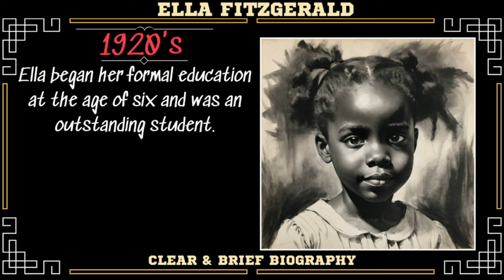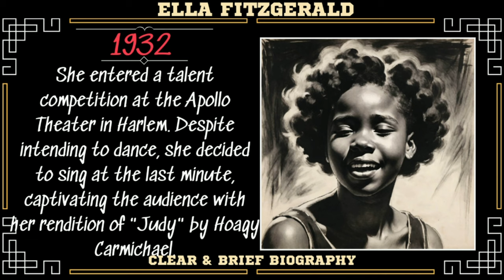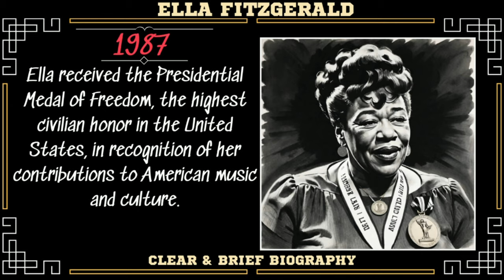Ella Fitzgerald Short Biography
A brief biography of Ella Fitzgerald. (hotpot.ai/art-generator)
Ella Fitzgerald's life story. Short biography - Ella Fitzgerald.

Who is Ella Fitzgerald?
-Ella Jane Fitzgerald was born on April 25, 1917, in Newport News, Virginia, to William and Temperance Fitzgerald. However, her parents separated shortly after her birth, and Ella was left in the care of her mother.
-Ella began her formal education at the age of six and was an outstanding student.
-She and her family were Methodists and were active in the Bethany African Methodist Episcopal Church, where she attended worship services, Bible study, and Sunday school.
-She entered a talent competition at the Apollo Theater in Harlem. Despite intending to dance, she decided to sing at the last minute, captivating the audience with her rendition of "Judy" by Hoagy Carmichael.
-Ella's breakthrough came when she joins the Chick Webb Orchestra, replacing Charlie Linton as the lead female vocalist. This marked the beginning of her professional singing career.
-Ella recorded her first hit song, "Love and Kisses," with the Chick Webb Orchestra. She quickly gained popularity for her clear tone, impeccable phrasing, and improvisational skills.
-Ella's rendition of the nursery rhyme "A-Tisket, A-Tasket" became a massive success, topping the charts and establishing her as a solo artist. This song became one of her signature tunes.
-Following Chick Webb's death, Ella became the leader of the Chick Webb Orchestra, renaming it Ella Fitzgerald and Her Famous Orchestra. This marked a significant milestone in her career, solidifying her status as a bandleader.
-Ella signed a recording contract with Decca Records, marking the beginning of her solo recording career with the label. She released several successful singles and albums.
-Ella's career reached new heights as she performed at Carnegie Hall, one of the most prestigious venues in the United States. Her sold-out concert received critical acclaim, further cementing her reputation as a leading vocalist.
-Ella embarked on her first international tour, performing across Europe to enthusiastic audiences. Her captivating stage presence and unparalleled vocal talent earned her widespread acclaim, establishing her as a global sensation.
-Ella collaborated with legendary jazz pianist and bandleader Duke Ellington on the album "Ella Fitzgerald Sings the Duke Ellington Song Book."
-Ella made history by becoming the first African American woman to win a Grammy Award, for Best Individual Jazz Performance for her album "Ella Fitzgerald Sings the Duke Ellington Song Book."
-Ella's career flourishes as she continues to release critically acclaimed albums and perform sold-out concerts worldwide.
-Ella collaborated with jazz pianist and composer Count Basie on the album "Ella and Basie!" The album received widespread praise for its dynamic interplay between Ella's vocals and Basie's orchestra.
-Ella teamed up with legendary jazz guitarist Joe Pass for the album "Ella and Joe," showcasing her talent for intimate, stripped-down performances.
-Ella won her eighth Grammy Award for Best Jazz Vocal Performance, Female, for her album "Ella Fitzgerald at the Montreux Jazz Festival." This award highlighted her enduring influence in the world of jazz music.
-Ella received the Presidential Medal of Freedom, the highest civilian honor in the United States, in recognition of her contributions to American music and culture.
-Despite facing health challenges in her later years, Ella performed her final concert at New York's Carnegie Hall, bringing her illustrious career full circle.
-Ella Fitzgerald passed away on June 15, 1996, at the age of 79, leaving behind a towering legacy as one of the greatest vocalists in the history of American music.
-Throughout her remarkable career, she recorded over 200 albums, won numerous awards and accolades, and inspired countless artists with her unparalleled talent and grace.